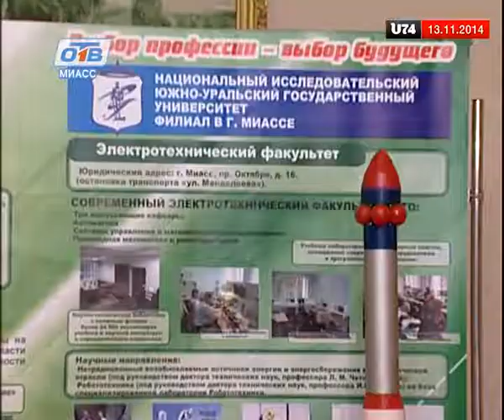В Миассе прошло XXI конференция "Инновации в профессиональном образовании"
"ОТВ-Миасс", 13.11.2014